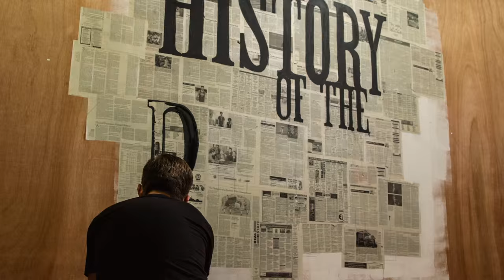An Animated History Of The Po' Boy Sandwich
The origins of the Po' Boy sandwich, brought to life. Prepare. To. Be. Amazed.

PBS series The Mind of a Chef combines travel, cooking, history, science, and humor into an unforgettable journey. In season four, join executive producer and narrator Anthony Bourdain as he takes viewers inside the mind of chefs Gabrielle Hamilton and David Kinch, airing on select PBS stations, and subsequently premiering in nearly every PBS market this fall (check local listings below).